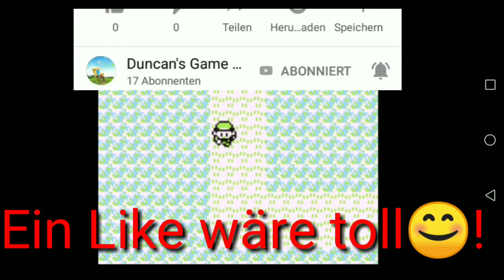Pokémon Rote Edition #12 Endlich ORANIA CITY!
Auch nicht vergessen direkt dieses Video zu 👍 und mit euren Freunden, Bekannten und Verwandten zu teilen ✂️. Denn nie vergessen geteilter Spaß ist doppelter Spaß.

Die Rote Edition und die Blaue Edition spielen in der fiktiven Region "Kanto", deren Vorbild die Region Kantō in Japan war und enthält 151 Pokémon, die dort zu fangen sind. In der Region gibt es viele Dörfer, Städte (Citys) und Routen, welche die verschiedenen Orte miteinander verbinden. Manche Orte sind nur erreichbar, wenn ein Pokémon des Spielers eine besondere Fähigkeit erlernt (durch Versteckte Maschinen, kurz VM), oder indem man ein besonderes Item besitzt.

Der stille Held Rot der Roten Edition und der Blauen Edition ist ein Junge aus Alabastia (jap.: マサラ タウン Masara Town, engl.: Pallet Town). Nachdem er das Dorf verlassen will, warnt eine Stimme den Spieler, zu stoppen. Professor Eich, ein berühmter Pokémon-Forscher, erklärt dem Spieler, dass viele wilde Pokémon in der Wildnis leben und es gefährlich ist alleine aufzubrechen.[5] Er nimmt den Spieler mit in sein Labor, wo dieser Eichs Enkel Blau kennenlernt, der ebenfalls ein Pokémon-Trainer werden möchte. Der Spieler und sein Rivale werden aufgefordert, sich ein Starter-Pokémon (Glumanda, Schiggy oder Bisasam) auszusuchen.[6] Der Rivale fordert den Spieler danach zu einem Kampf mit den gerade erhaltenen Pokémon heraus. Dies wird er im Spielverlauf noch öfter tun.

Während er die verschiedenen Städte der Region erkundet, muss der Spieler bestimmte Hallen – im Spiel Arena genannt – betreten. In diesen Arenen kämpft der Spieler gegen die dortigen Arenaleiter, um jeweils einen der acht Orden zu erhalten. Sobald der Spieler alle acht Orden besitzt, kann er die Pokémon-Liga betreten, in welcher sich die besten Trainer der Welt befinden. Der Spieler bekämpft hier die Top Vier und danach den Champion, den Rivalen Blau Eich. Sobald der Spieler die Kämpfe gewonnen hat, ist er selber Champion der Kantoregion.

Als Champion ist der Zutritt zur Azuria-Höhle gewährt. Dort leben neue und starke Pokémon, allen voran das legendäre Mewtu.

Ein weiterer Bestandteil der Handlung sind die Kämpfe gegen das Team Rocket, eine kriminelle Organisation, die die Pokémon für böse Zwecke missbraucht. (Quelle: Wikipedia)

Auf meinem Kanal geht es um GAMING aller Art ob mit Sonic durch gewagte Level rasen. Oder gefährliche Monster mit link zu Hackfleisch zu verarbeiten aber auch mit Snake die Sowjetunion zu zerlegen alles kein Problem. Des weiteren könnt ihr mir gerne Spielvorschläge in die Kommentare schreiben. Momentan kann ich leider nur Handyspiele euch presentieren aber in nächster Zeit soll es auch mit emulierten Nintendo DS© Spielen auf dem Handy losgehen. Aber versprechen kann ich es leider nicht denn ich muss noch gucken ob ich diese flüssig zu der Aufnahme bereit machen kann. Also macht euch nicht zu große Hoffnungen mein Handy ist zwar nicht schlecht aber ich glaube nicht das es so gut ist.

Genießt das Video und viel Spaß🤗.

Equipment:

-Handy Honor 7 C

-Controller Bluetooth (nicht bei jedem Spiel in Verwendung bei Verwendung werde ich es explizit erwänen am Anfang des Videos!!!)